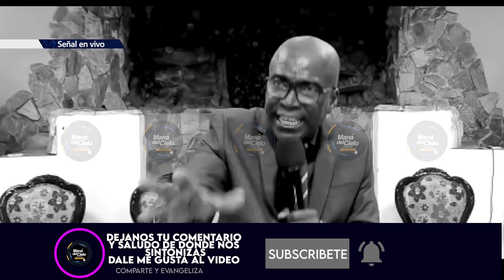😭PECASTE😲PERDISTE la SALVACIÓN/ Como RECUPERARLA😲Supervisor Pastor Carlos Mosquera IPUC 2024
00:00 Introducción
08:30 Debo ESTAR FIRME siempre
14:06 Debemos SER CRITIANOS EJEMPLARES
22:24 Los CRISTIANOS NO SOMOS ABURRIDOS
29:12 Tenemos la GRACIA de DIOS
33:26 Debemos TENER BUEN TESTIMONIO
38:17 Dios te BENDICE
Una Producciòn Mana del Cielo Channel
Ceo Jonathan Alvarez Suarez